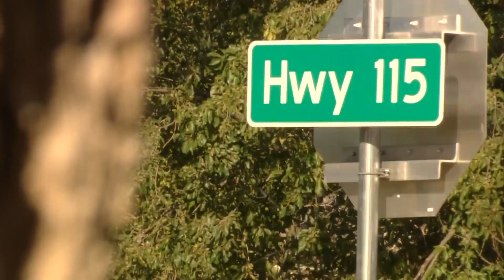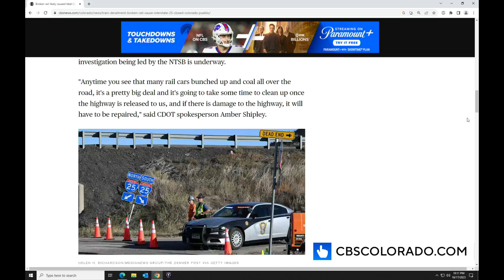NTSB says rail line broken; cleanup at Colorado derailment site progresses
Transportation safety investigators the cause of the broken rail and why warning systems didn't alert the crews to the condition of the track. Also at issue is who actually owns that portion of the rail.